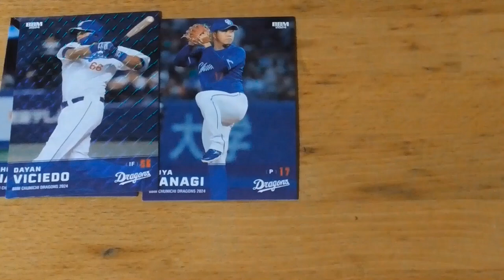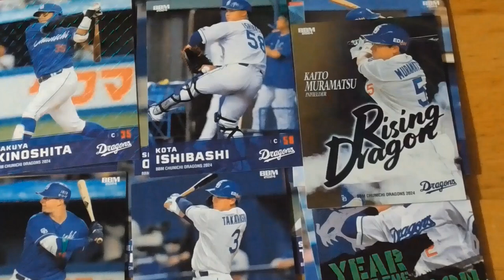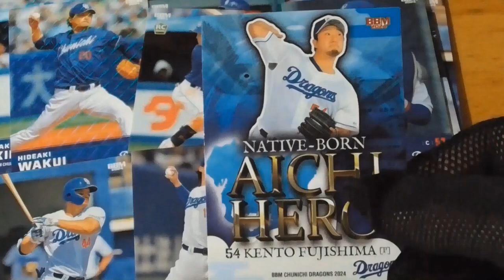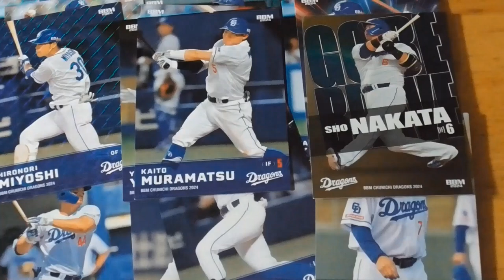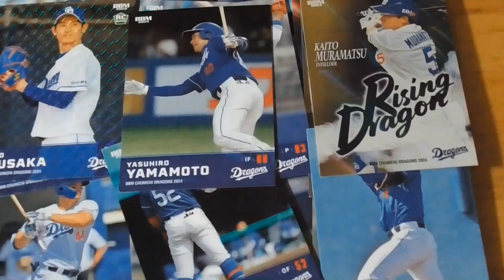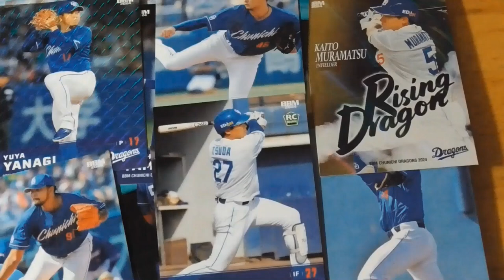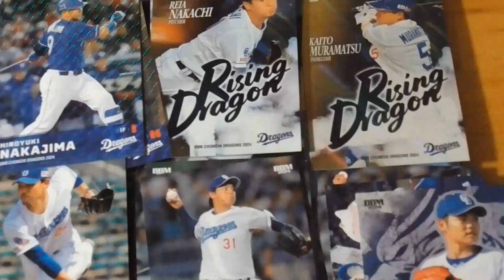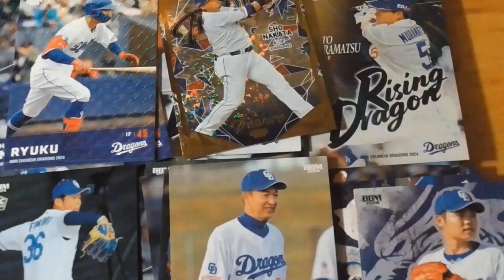BBM中日ドラゴンズ ベースボールカード2024⚾ 2箱目 開封動画 前編